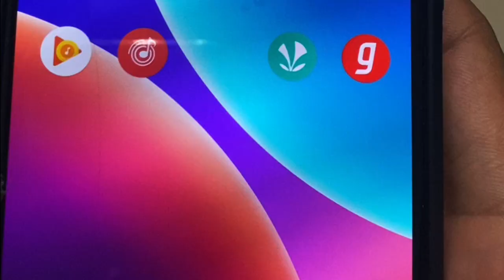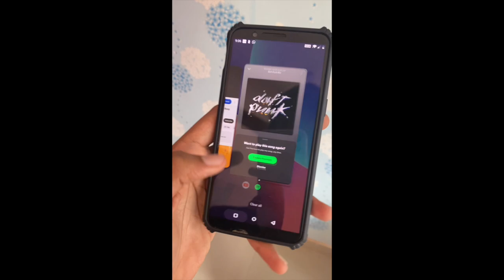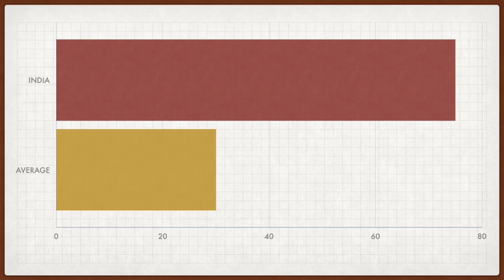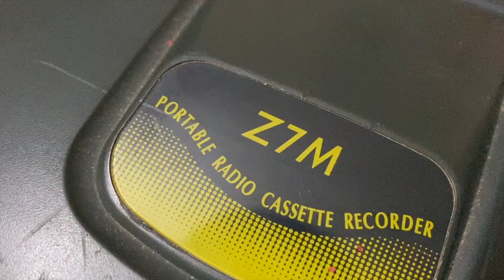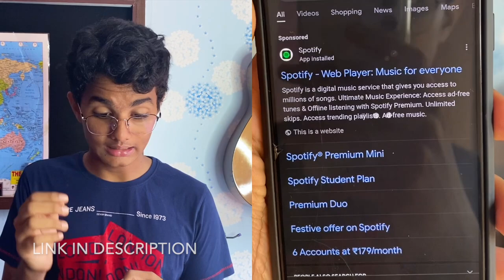Spotify's Masterplan in India + Alternatives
The best alternative to Spotify is Spotify itself? Watch till the end to know what I mean.
Spotify removed many features in India in order to get users to switch to premium. But they forgot that Indians have many other free music streaming platforms to consider before they actually pay for music.
//chapters
00:00 🔥 intro.
00:53 Spotify's First Plan
 01:45 The BAD Part
02:40 The ALTERNATIVES

//credits
info- tech crunch, india today, pop shift
visuals- videos from around YouTube.